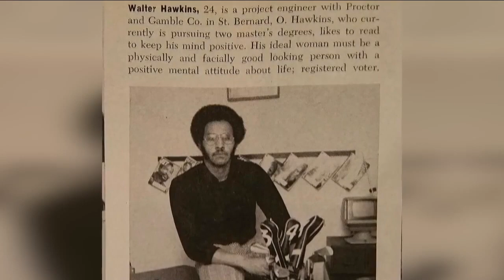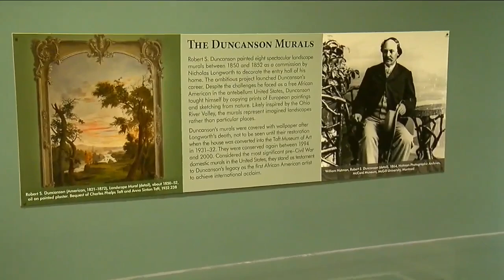Cincinnati artists born 150 years apart continue to drive a message of equality and hope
“To be from Cincinnati you kind of have a little bit of a chip on your shoulder, people don’t think we are going to do the greatest all the time,” said Brandon Hawkins owner of Soul Palette, a mobile paint party business.